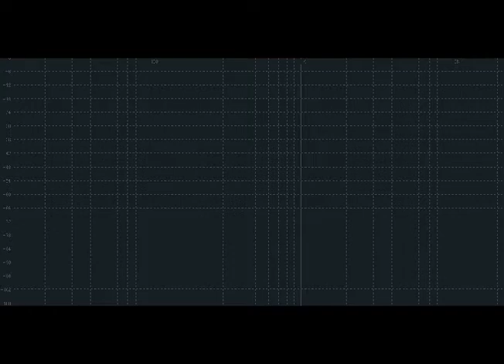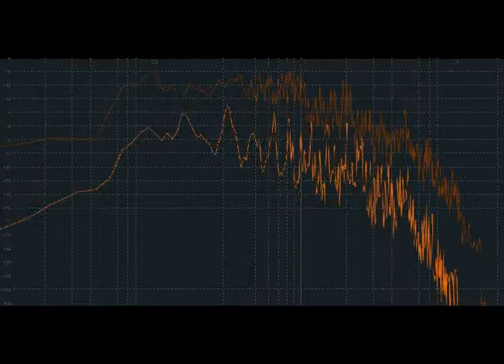Pop Pop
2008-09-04